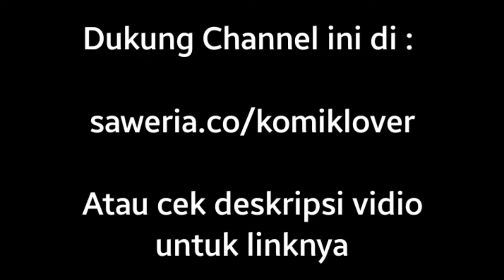I'm Just An Immortal | Chaos Emperor| Wang Sheng TianZun| Chapter 264 | Indo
Judul : I'm Just An Immortal
Author : 红鲤鱼工作室
Genre : Action, Romance, Fantasy
Translate Indonesia : Komik Lover

Cek Instagram Komik Lover untuk mendapatkan info mahua yang sedang dalam proses translate